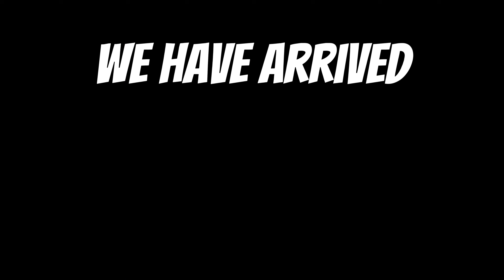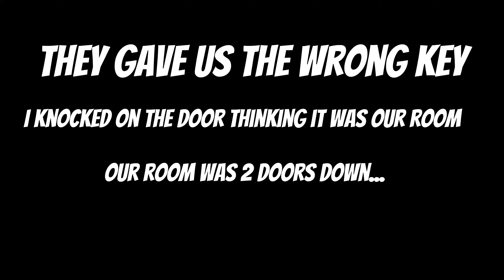Going to Los Angeles! | Travel Vlog | D.L.O.D #22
If you see this, don't forget to hug your loved ones!